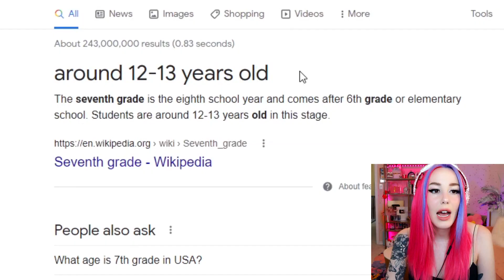Who Is The SECRET 5th Grader?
Help me find out Who Is The SECRET 5th Grader!